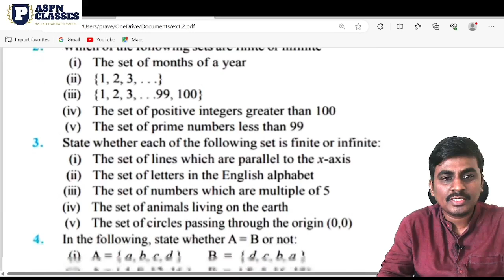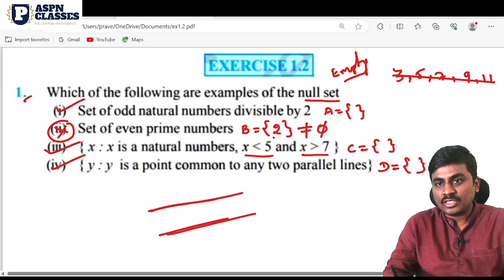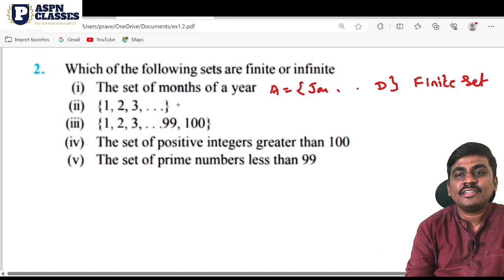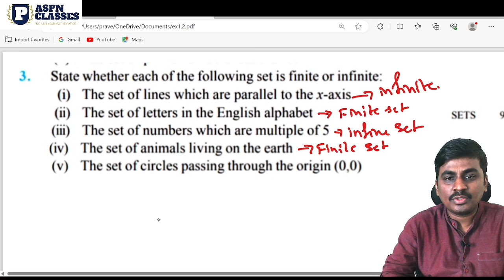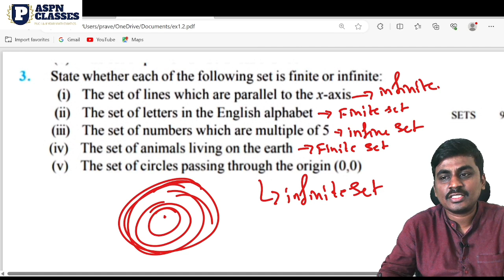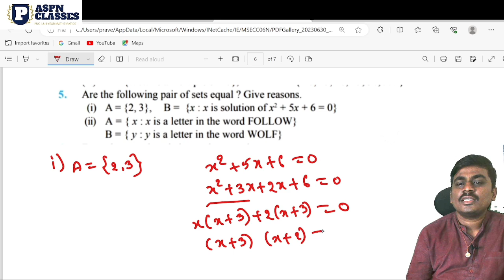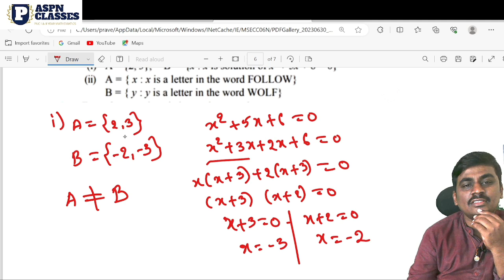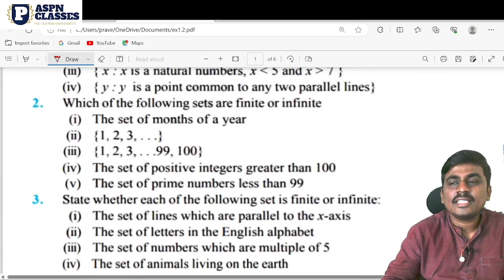1st PU maths Sets Ex 1.2 | Sets class 11th maths exercise 1.2| PU I 2024 | Part 3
Hi students in this video discuss about PU I year mathematics chapter no 1 sets Exercise 1.2 all examples solutions

Class 11th

1st puc maths exercise 11 solutions
class 11 ncert math ex1.1 q 5,
math class 10 chapter1.1 question 3
Class 11 math chapter 1 ex 1.1 Q1,
ex 1.1 q 1 class 11 ncert math,
ex 1.1 q1 class 11 math,
ex 1.1 q1 class 11 maths ncert,
ASPN CLASSES,
aspnclass,
SETS in kannada,
Pu1st sets chapter in kannada,
Aspn maths class,
sets ex 1.1 answers,
Ex1.1 Anwars,
Pu I maths in kannada,
Pu I maths chapter 1,
Sets introduction,
Set ex 1.1 solution,Sets